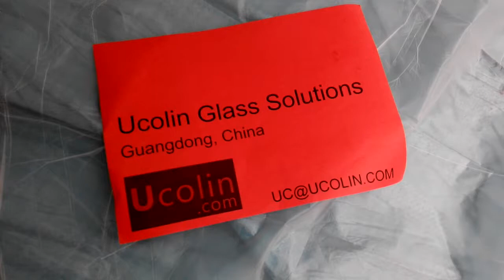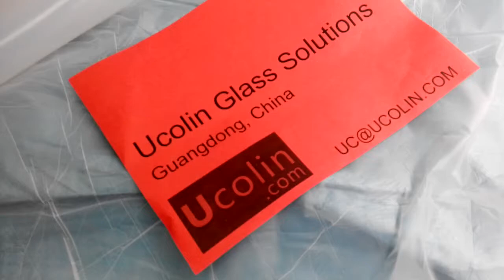Silicon rubber sheet for Laminating machine, 20140915